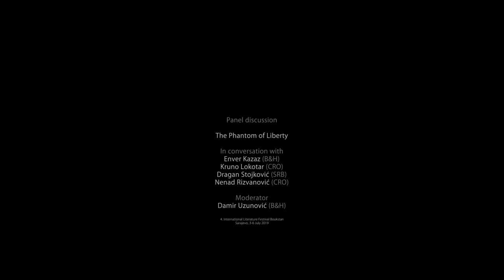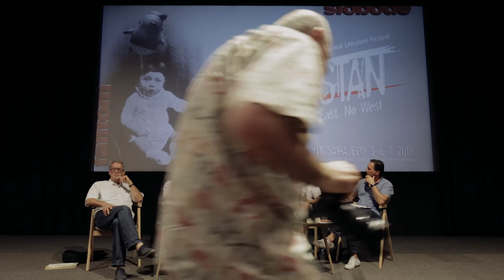Bookstan 2019: Panel discussion // The Phantom of Liberty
ENVER KAZAZ, KRUNO LOKOTAR, DRAGAN STOJKOVIĆ and NENAD RIZVANOVIĆ in conversation with Damir Uzunović